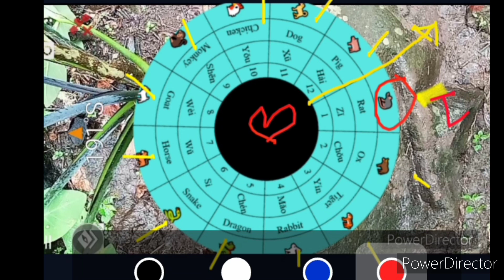GIVE AWAYS, SMALL DEPOSIT ANG MERON SA RAT SYMBOL NATO